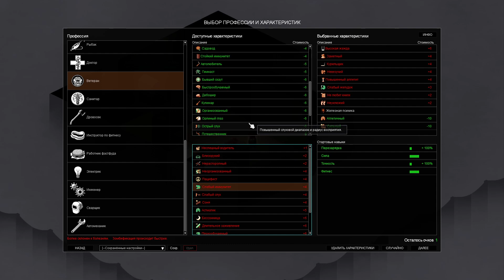project zomboid с Вованом